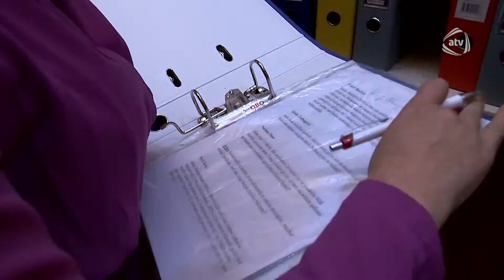Qanunla biz (02.04.2016)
Aparıcı: Zülfiyyə Bayramova

Qonaqlar:

Mövzu: